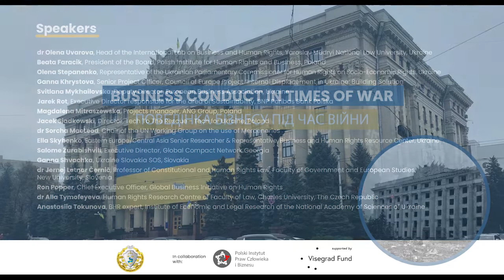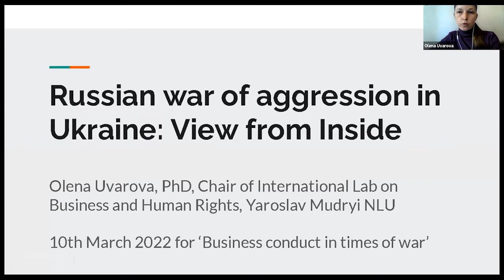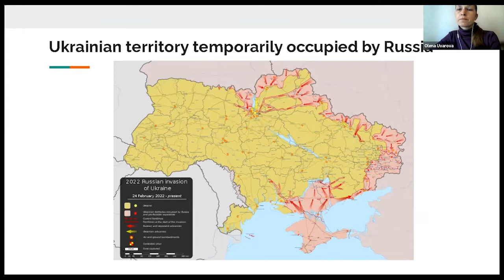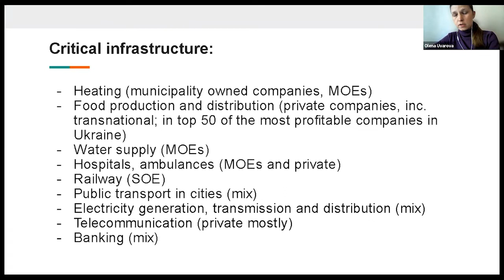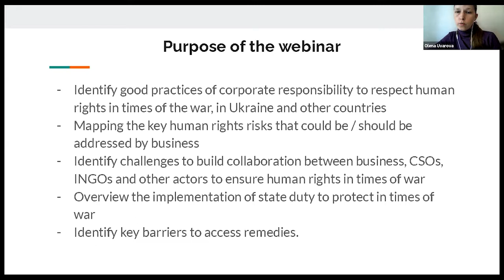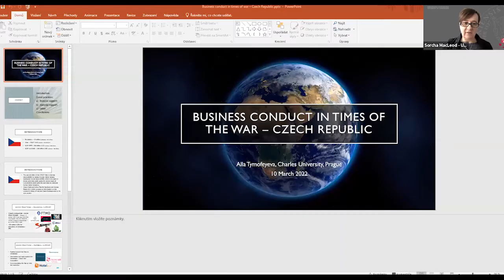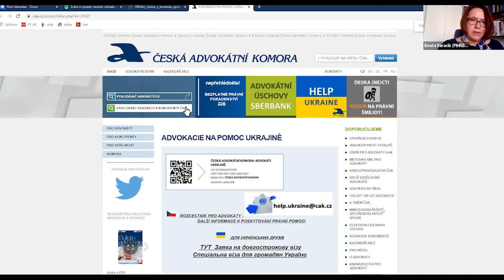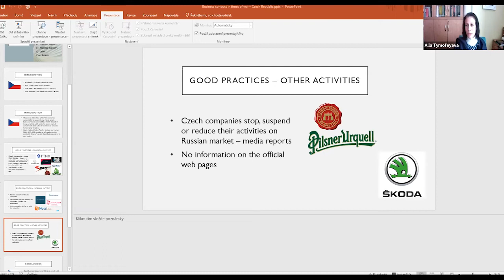Business conduct in times of war